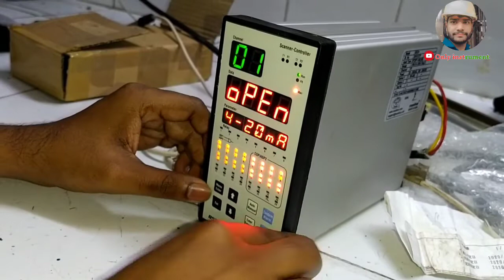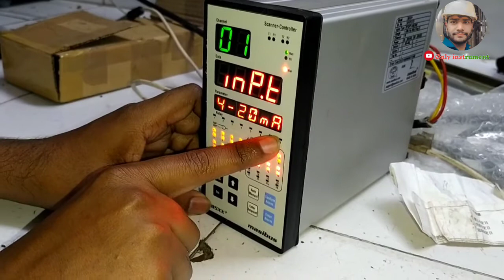Configuration Of masibus 85xx+ scanner controller programming Industrial instrument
Configuration Of masibus 85xx+ scanner controller programming

masibus 85xx+ scanner controller programming

how to check and change value of temperature scanner

configuration video of 85xx on how to configuration Input and its range

how to configure communication parameter

analogue scanner Kaise kaam karta hai

85xx how to calibrate the input

only instrument

Industrial instrument